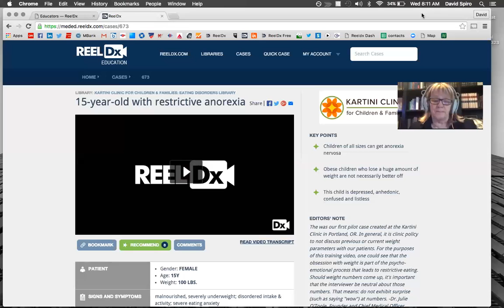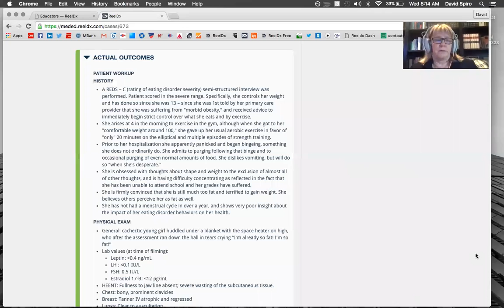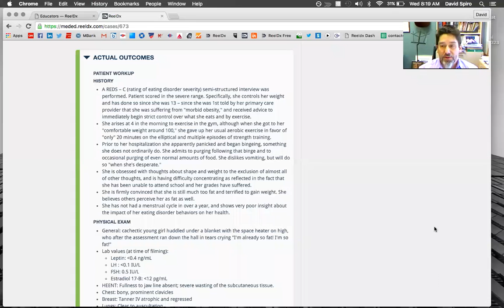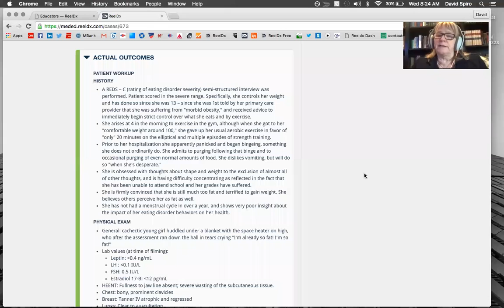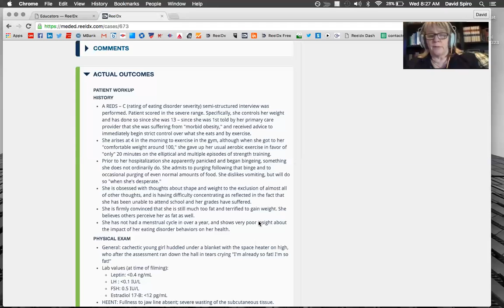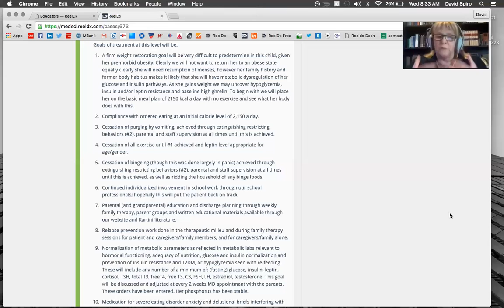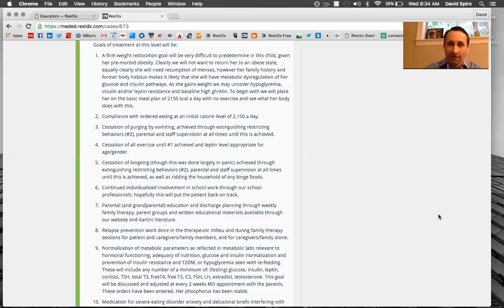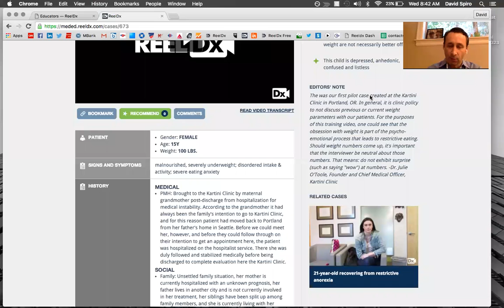Panelist discussion of 15yo with restrictive anorexia: "Weight loss in childhood is not normal"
Experts from Kartini Clinic for Children and Families and Pediatric Associates of the Northwest hosted a live webinar to discuss a case of a patient with severely disordered food intake and activity.

From the event: "Weight loss in childhood is not normal. You have to hold onto that concept. Because even though it isn’t desirable for a 15-year-old girl to weight 250 pounds, it’s not a good trade-off for her to weight 90. In fact, she’s much more endangered at 90 than she was at 250.” Dr. Julie O’Toole

Panelists:
1) Dr. Julie O'Toole, Founder and Chief Medical Officer of Kartini Clinic for Children and Families
2) Dr. Bruce Birk, Pediatric Associates of the Northwest in Portland, Oregon.
3) Naghmeh Moshatel, MD, CEDS, Medical Director of Kartini Clinic for Children and Families
4) David Spiro, MD, Co-founder and Chief Medical Officer, ReelDx

ReelDx enhances student learning and medical decision-making by providing a robust library of real patient video cases that can be integrated into any instructional setting.